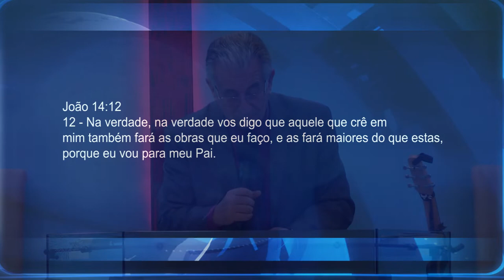O MINISTÉRIO DE JESUS SE REPETE | Pr. Neri Schardosim